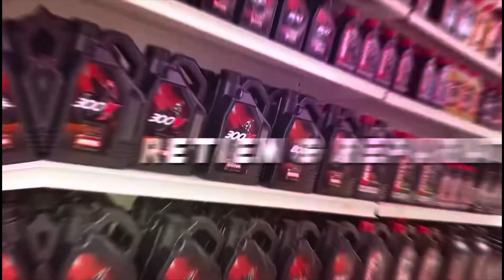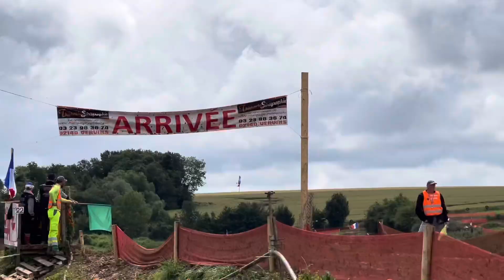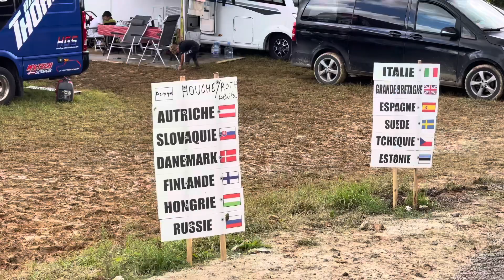MOTOCROSS INTERNATIONAL ROZOY-SUR-SERRE 2021 (ft. Herlings, Boog, Aubin, Pichon…) [HDR]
🇫🇷 : Le motocross international de Rozoy-sur-Serre a eu lieu ce dimanche 11 Juillet en même temps que le MX Masterkids 2021. Avec un vrai plateau de Grand-Prix, vous pouvez retrouvez l’intégralité de la journée en partant des essais chronos jusqu’à la finale. Vous pourriez retrouver également quelque passage des finales OR et ARGENT du MX masterkids chez les jeunes et chez les plus âgés.

Bonne vidéo !

🇬🇧 : Rozoy-sur-Serre's international MX took place this Sunday, July 11, at the same time as the MX Masterkids 2021. With a real GP set, you can find the entire day from the qualifying session to the final. You could also find some passage from the GOLD finals of the masterkids with young and older people.